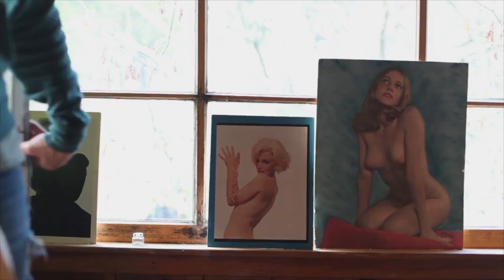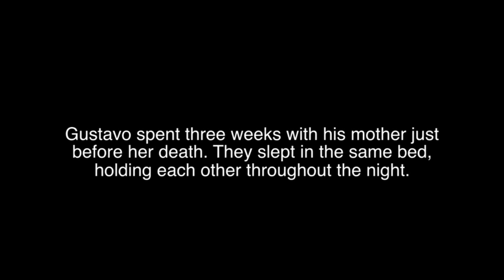My Mother (2013)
Gustavo reminisces about his childhood and his relationship with his mother, the inspiration behind his weekend visits to San Francisco where he lives and performs as his alter ego, Donna.